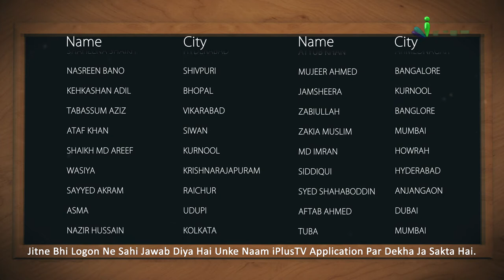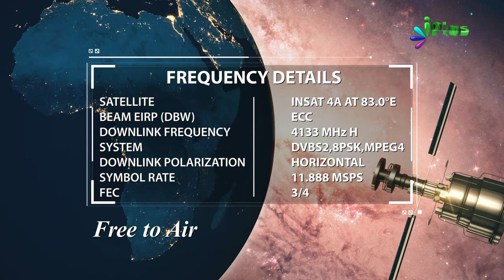Answer & Winner Name- Islamic Quiz - Aaj Ka Sawal 216 - iPlus TV